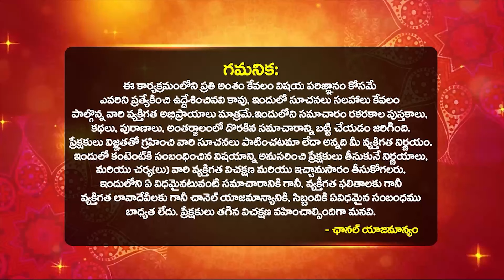ఈ రేఖ ఉంటే ఖచ్చితంగా మీరు నమ్మిన వారితో భవిష్యత్తులో మోస పోతారు Cheti Rekhalu | Palmistry | Bhakthi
ఈ రేఖ ఉంటే ఖచ్చితంగా మీరు నమ్మిన వారితో భవిష్యత్తులో మోస పోతారు Cheti Rekhalu | Palmistry | Bhakthi | Palmistry Reading in Telugu | YVSS Giri Rao About Palm Reading in Telugu 2024 | Bhakthi Samacharam